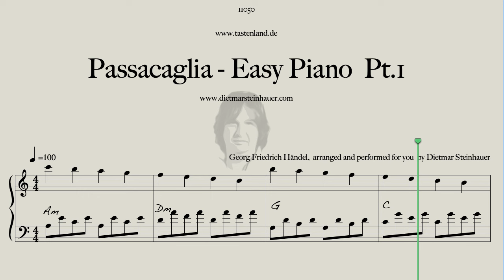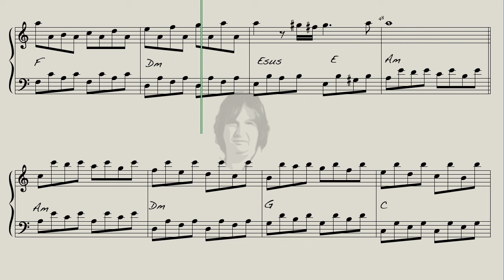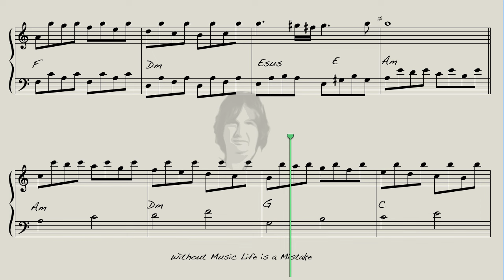Passacaglia Pt 1 - Easy Piano - Georg Friedrich Händel